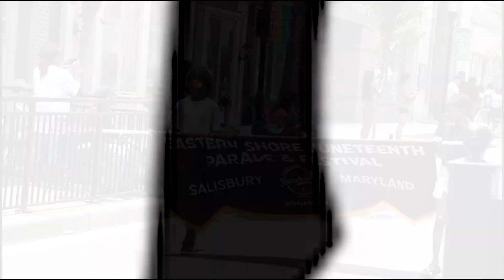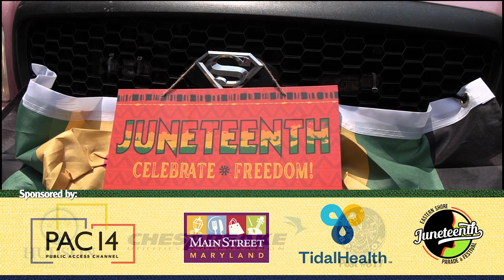Eastern Shore Juneteenth Parade, 2023